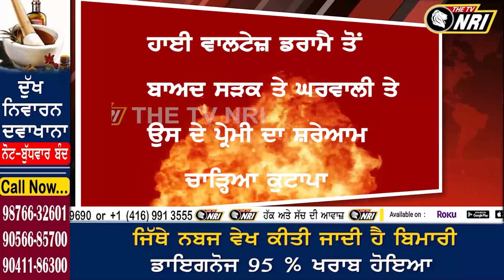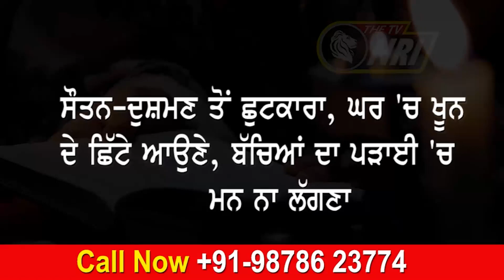ਹੋਟਲ 'ਚ ਆਸ਼ਕ ਨਾਲ ਮਨਾ ਰਹੀ ਸੀ ਰੰਗ ਰਲੀਆਂ, ਪਹੁੰਚ ਗਿਆ ਪਤੀ ! ਹੋਇਆ ਹਾਈ ਵੋਲਟੇਜ ਡਰਾਮਾ...